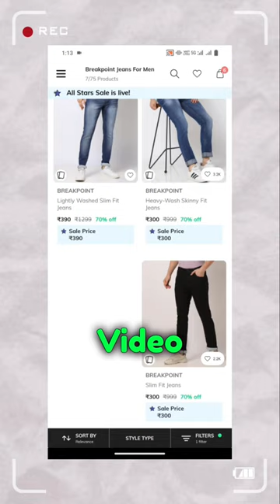breakpoint jeans review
Box Unboxing